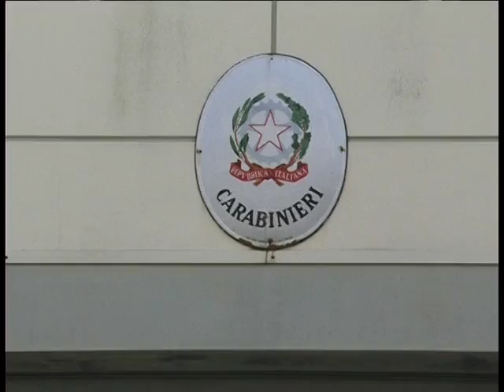RITROVATO MINORE SCAPPATO DI CASA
CRONACA-A Modica i Carabinieri ritrovano un minore di nazionalita tunisina che era scappato di casa. A denunciarne l'allontanamento la madre, ospite presso una famiglia di amici a Ragusa.